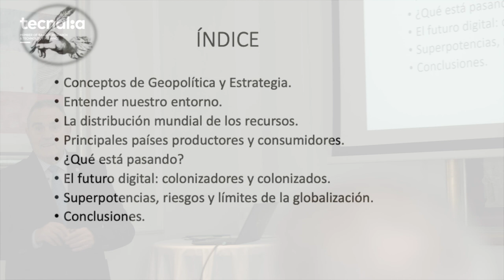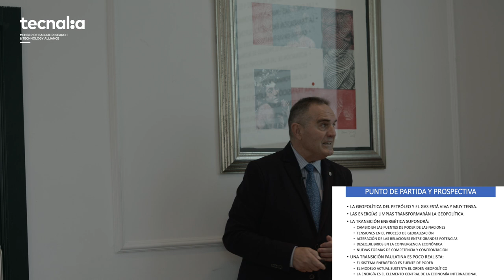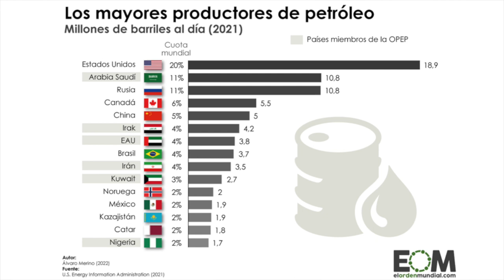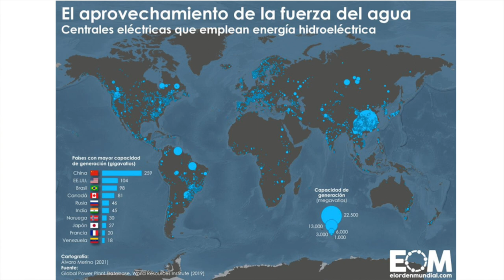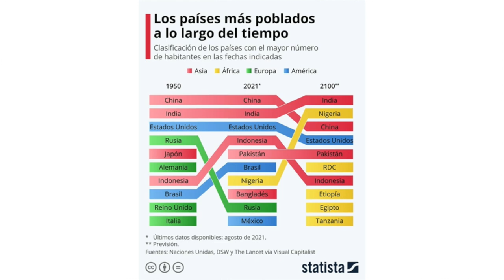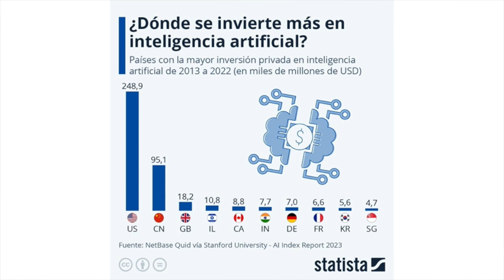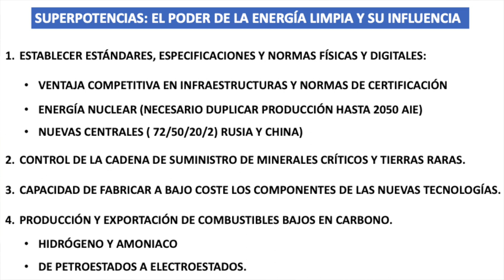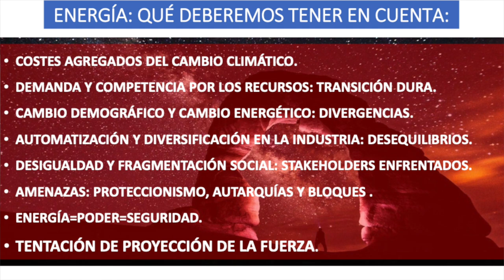Diálogos sobre el futuro de la Energía, los recursos materiales y la Tecnología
Ponencia: Diálogos sobre el futuro de la energía, los recursos materiales y la tecnología: geopolítica y autonomía estratégica

En esta ponencia, Francisco José Gan, teniente general del ejército de tierra, profesor invitado en universidades y escuelas de negocios, y autor sobre liderazgo, geopolítica e inteligencia, nos habla sobre el futuro de la energía, los recursos materiales y la tecnología: geopolítica y autonomía estratégica, abordando:

•Los conceptos de Geopolítica y Estrategia
•La importancia de entender nuestro entorno
•La distribución mundial de los recursos.
•Principales países productores y consumidores
•¿Qué está ocurriendo?
•El futuro digital: colonizadores y colonizados
•Superpotencias, riesgos y límites de la globalización.

Tras esta ponencia, hemos dialogado, tratado de arrojar luz sobre esta impresionante encrucijada y hemos debatido sobre cómo se traduce en retos y oportunidades para los agentes de las cadenas de valor industriales y de cómo la innovación y la tecnología constituyen las palancas que nos permitirán aprovecharlas.